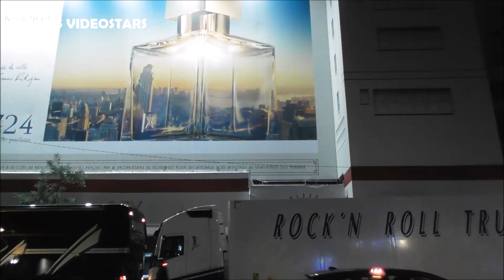Bob Dylan and Band leaving Le Grand Rex concert hall @ Paris 13 october 2022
Bob Dylan and Band leaving Le Grand Rex venue @ Paris 13 october 2022